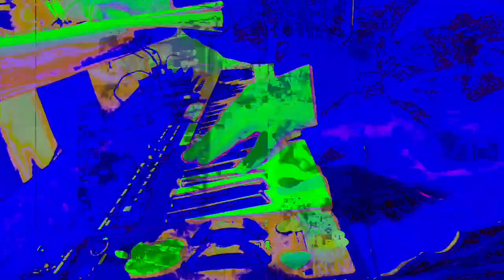555.555 second video works videos made in max/msp mixing 3 different older videos + 3 audio files.